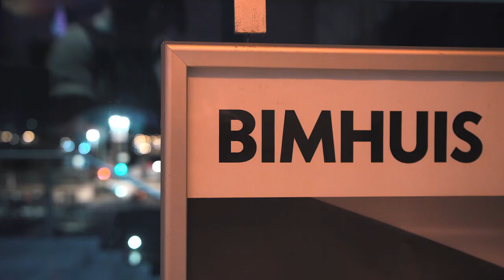CELLOFEST 2022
Jazz, electro, rock, singer-songwriter, cross-cultural en pop, maar dan altijd met een cello. Dat is CELLOFEST in het BIMHUIS.

Acht avonden, twee concerten per avond door de interessantste niet-klassieke cellisten. Als primeur dit jaar een echte popavond met de Franse meidengroep L.EJ. Ze scoren hit na hit in de Franse Top 40 en zijn nu voor het eerst in Nederland.